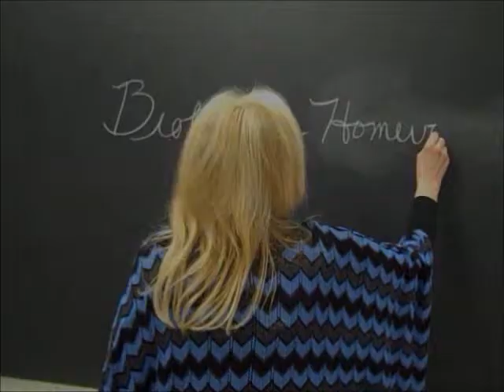Zoo Animal Misconception: Snakes in a School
Find out the truth about snakes in this coming attraction for a "thriller" in the latest Z.A.M. - Zoo Animal Misconceptions